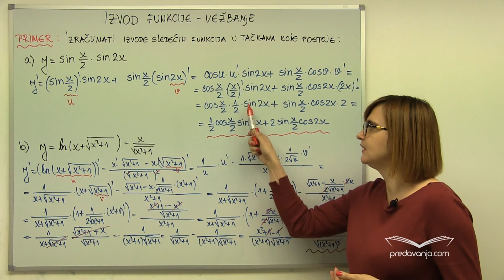Izvod funkcije (vežbanje) - Matematika IV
Izračunavanje prvog izvoda funkcija pomoću osnovnih teorema o izvodu, tablice izvoda elementarnih funkcija i teoreme o izvodu složene funkcije. Izvod inverzne funkcije. Logaritamski izvod.